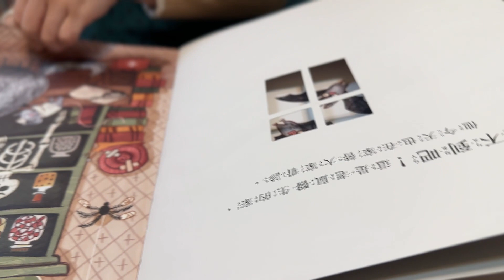姊妹倆講故事